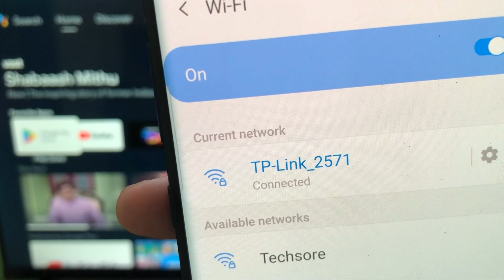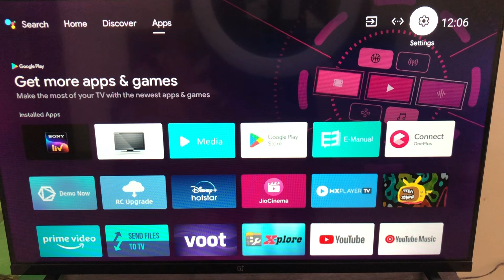How to cast Voot App to SmartTv | Voot App screen mirroring Setting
How to cast Voot App to Smart
Tv | Voot App screen mirroring Setting

Talk soon,
Abid Akay